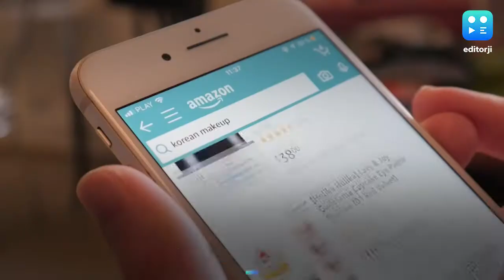Amazon ties up with Indian Railways to deliver essentials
In a statement issued on Monday, e-commerce platform Amazon India shared that it has tied up with the Indian Railways to use special parcel trains for transporting essential goods under the lockdown. The company will be leveraging the services of the ‘Covid-19 Parcel Special Trains’ introduced by the Indian Railways to ramp up its operations to 55 lanes during the lockdown period. This enhanced network will enable sellers to ship their products across the country and keep their businesses running, thereby, allowing people to access a more diverse selection of essential products, said the statement.